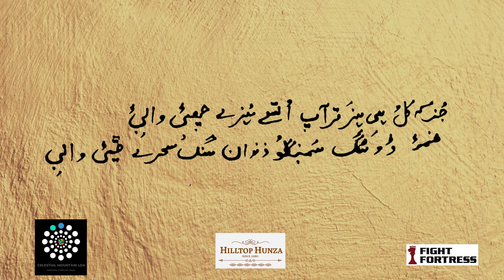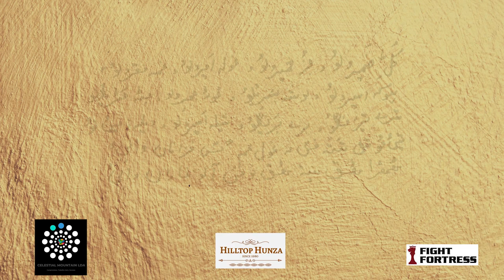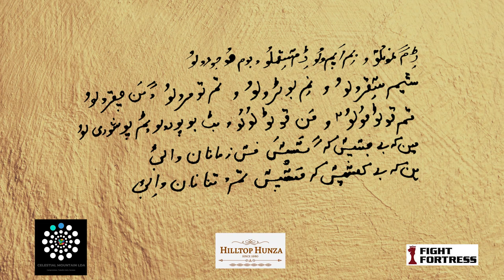THE LOST KEY - WALUM CHAIE - RAHIM ULLAH RAHIM - 2022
Presenting the new release from RAHIM ULLAH RAHIM, THE LOST KEY,  WALUM CHAIE.
Singer and Poet      Rahim Ullah Rahim.
Music Producer      Naveed Ahmad.
Instrumentalist       Niaz Hunzai.
Video compiled      Hanif Khan.